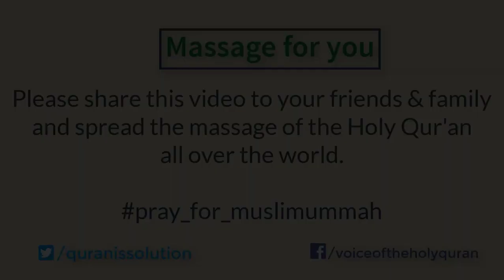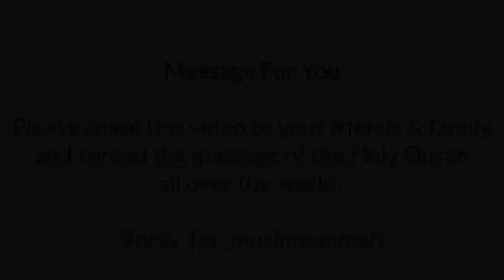Full Quran Recitation By Sheikh Sudais | Sura Al Muzzammil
Abdul Rahman As Sudais is the Imam of the Grand Mosque in Mecca, Saudi Arabia.